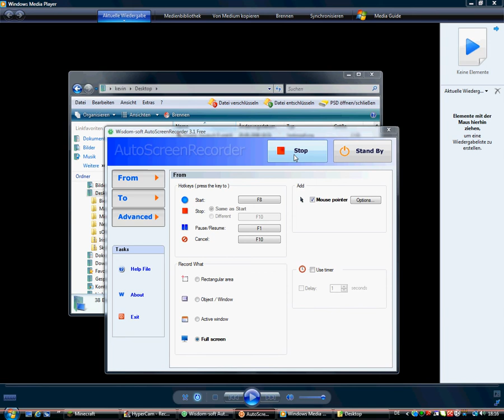voll fail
Ein kleines let´s show von minecraft leider keiner stimme